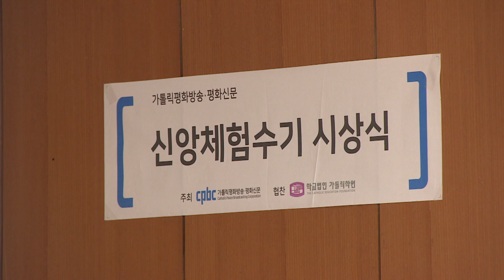제6회 cpbc 신앙체험 수기 공모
가톨릭평화방송․평화신문이 전국의 가톨릭 신자를 대상으로
신앙 체험 수기를 공모합니다.